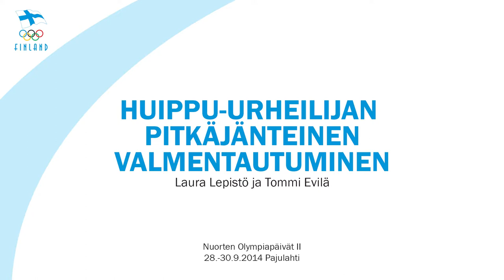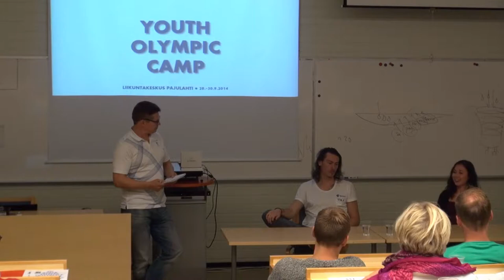Huippu-urheilijan pitkäjänteinen valmentautuminen - Laura Lepistö ja Tommi Evilä